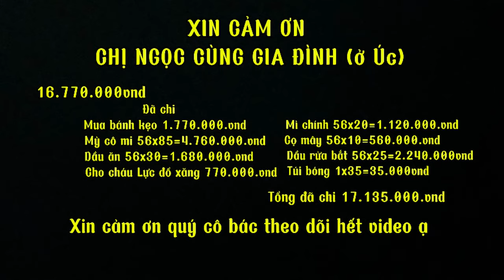Niềm Vui Của Trẻ Em Vùng Cao .Nhận 56 Phần Quà Từ Chị Ngọc (ở Úc) . Chuyến Cắt Tóc 0 Đồng